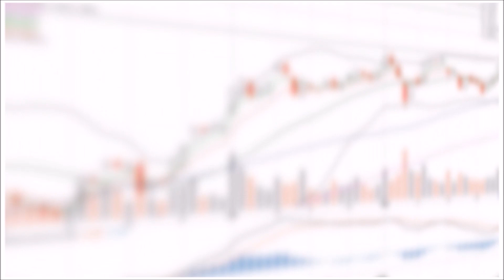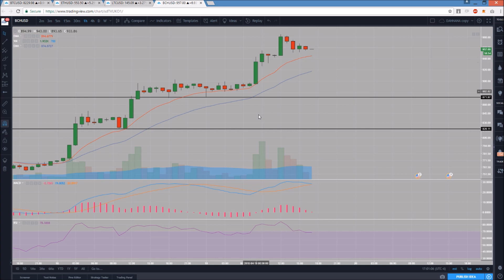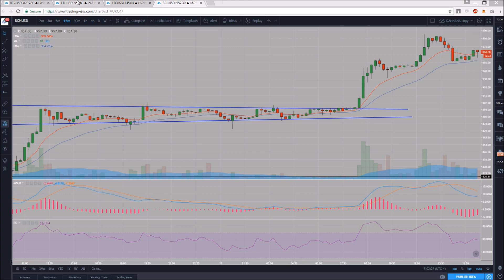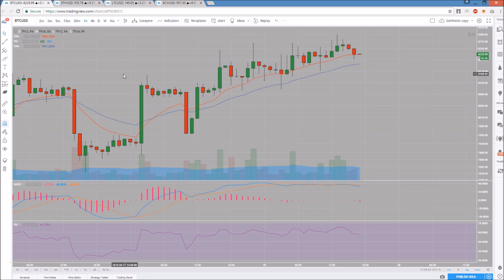Bitcoin Ethereum Litecoin BCH Technical Analysis Chart 4/19/2018 by ChartGuys.com